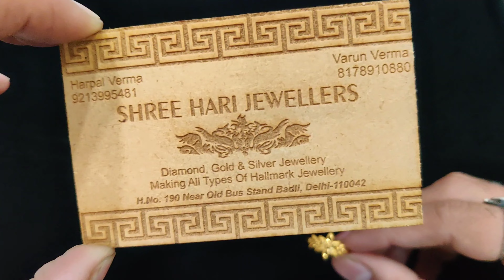Ladies Light Weight Flower Ring Design Gold 22KT Hallmark *👉SHJ👈*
*😎22KT, 23KT Gold & Pure Silver (Chandi) 😎*

**😎Antique & Designer Products😎**

            *😍Shree Hari Jewellers😍*

VERMA JÏ..